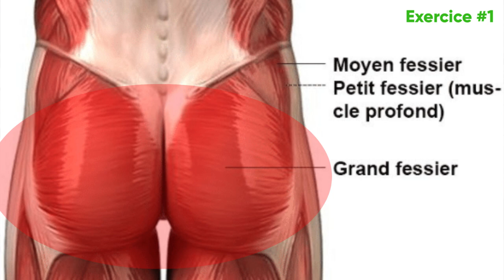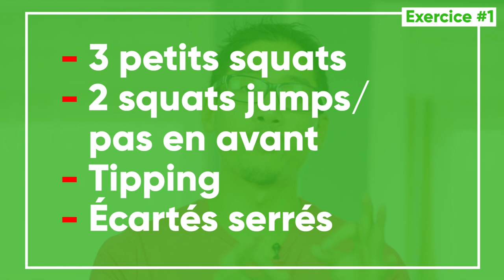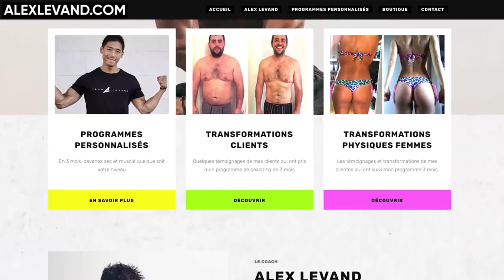ENTRAINEMENT EFFICACE - PERDRE LA CULOTTE DE CHEVAL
Nous avons tous des problématiques différentes, et dans cette vidéo je propose aux femmes des exercices ciblés pour elles ! Ce circuit s'applique également aux hommes, qui ont, selon moi, eux aussi le droit à de belles fesses !

REMERCIEMENT :
Bastian (Aizatomik)